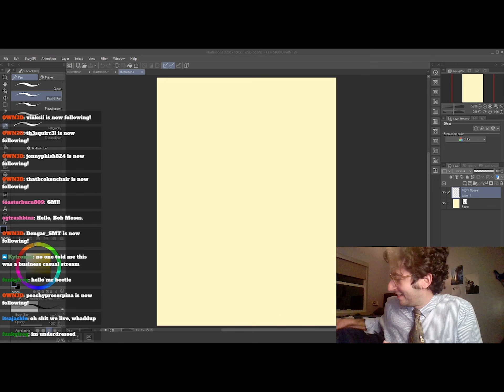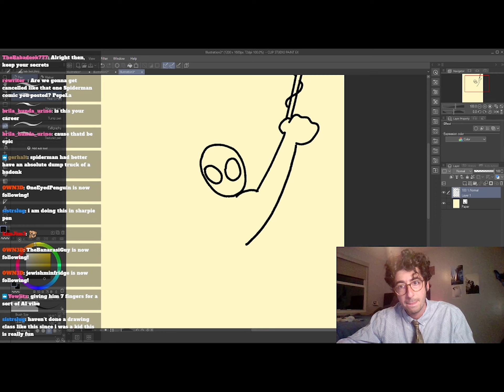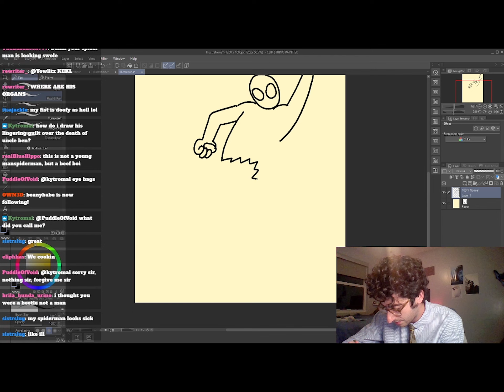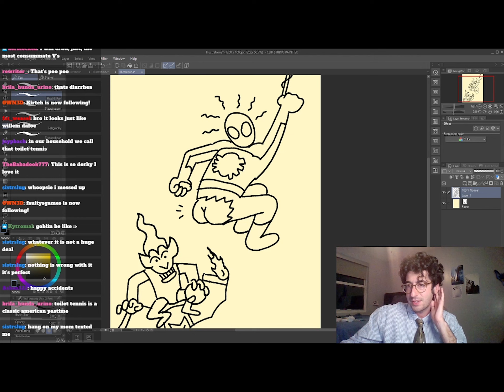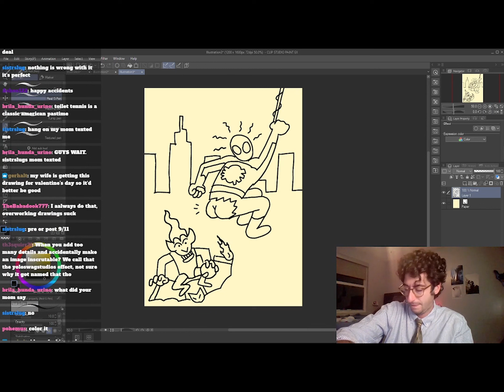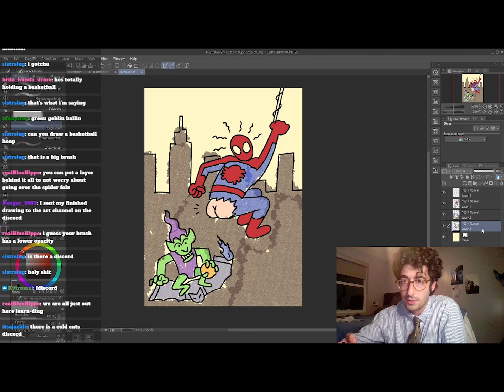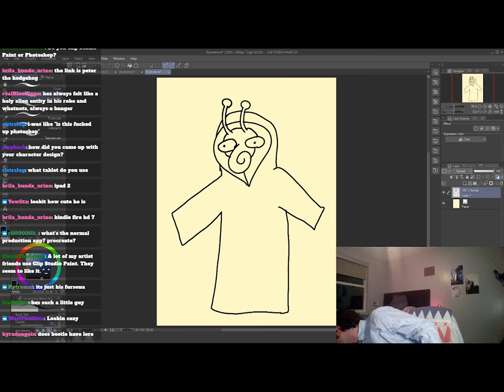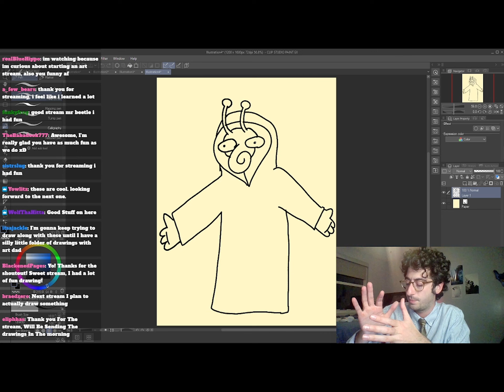Beetle Stream 2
On 1/23/23 we drew Spider-man and the green goblin.
to tune in to the next stream!
To support me, check out for bonus episodes of the Cold Cuts podcast and early access to comics from me and Yolo Swag Studios!